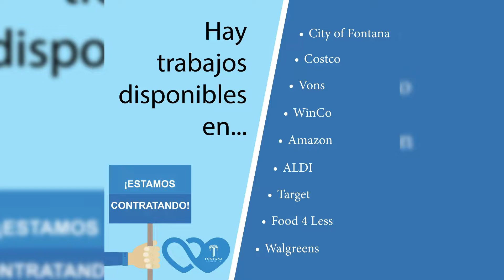City of Fontana COVID-19 Community Update in Spanish (April 17, 2020)